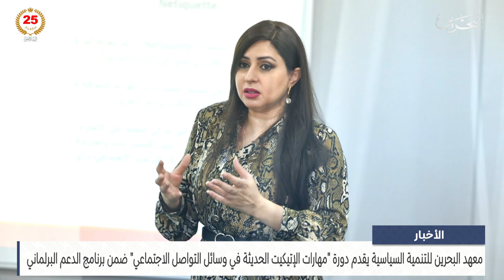الأخبار : معهد التنمية السياسية يقدم دورة بعنوان مهارات الإتيكيت الحديثة في وسائل التواصل الاجتماعي